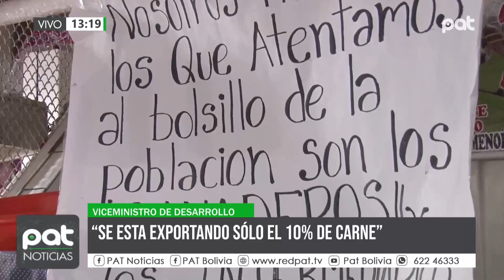Exportación de carne: Viceministro asegura que producción está garantizada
El viceministro de Desarrollo Productivo ha afirmado que Bolivia está exportando un 10% de la carne producida, sin que esto afecte el abastecimiento interno. A pesar de los desafíos derivados de la sequía y las quemas, que han perjudicado el forraje, la producción de carne sigue garantizada para el consumo nacional. Además, resaltó que no se puede paralizar la exportación, ya que contribuye a la generación de divisas y empleos